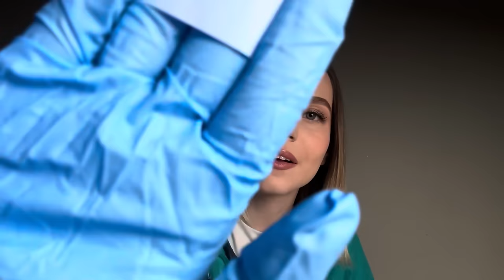ASMR Lofi Doctor Check Up ✨ Whispered, Flashight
Hey my friends! I haven’t filmed on my phone in over a year and it felt so foreign lol 😂 It was also really nostalgic to film and edit all on my phone! Let me know how you enjoyed this, do you want more videos filmed on my phone? Let me know on the comments! xx

(Please don’t feel obligated to gift me anything! I just set this up for if you are feeling generous and would like to support myself and my channel!)

My Upload Schedule:
Wednesday's ➤ 6 PM PST/ 9 PM EST
Saturday's ➤ 6 PM PST/ 9 PM EST

126,802 ✿